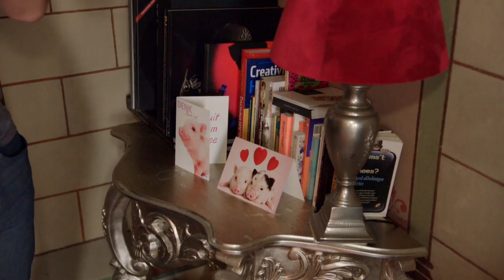Dit wist je nog niet over Giel Beelen - VAN DER VORST ZIET STERREN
Radio-dj Giel Beelen vertelt over zijn jeugd. Hij doet een bijzondere onthulling over een van zijn hobby's...